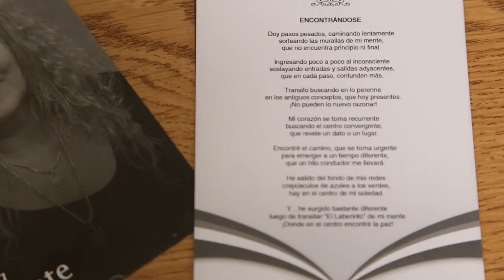Día del lector